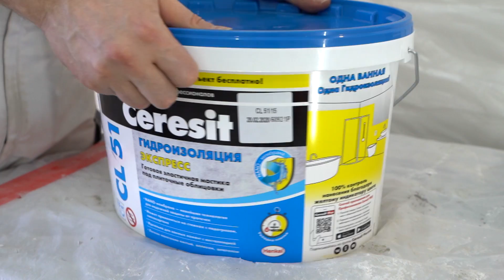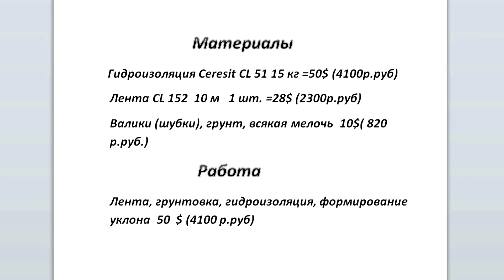Гидроизоляция санузла, уклон поддона. ПЕРЕДЕЛКА ХРУЩЕВКИ от А до Я. #23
Кто интересовался комбинезоном - вот он)

Добрый день! Сегодня в своем видео я покажу как правильно выполнить гидроизоляцию санузла, включая стены, пол и душевой поддон,  на примере ванной в проекте Переделка хрущевки от А до Я. Попутно покажу, как формировать уклон поддона - слив, так называемая разуклонка. Постараюсь максимально подробно и понятно  объяснить и показать процесс гидроизоляции, так что справится любой самостройщик или домашний мастер, если необходимо будет сделать гидроизоляцию своими руками.
Итак, поехали! Обо всем по порядку)

1. 00:24 Поддон: формирование уклона
2. 08:18 Гидроизоляция санузла по классической технологии: гидроизоляционная мастика + гидроизолирующая лента. Обо всем по порядку: грунтовка, нанесение, тонкости работы.
3. 19:34 Смета на материалы и работу

Все от гидроизоляции! Обязательно Посмотри!